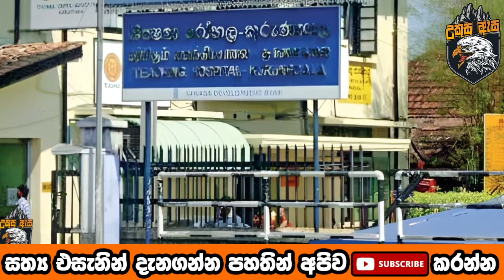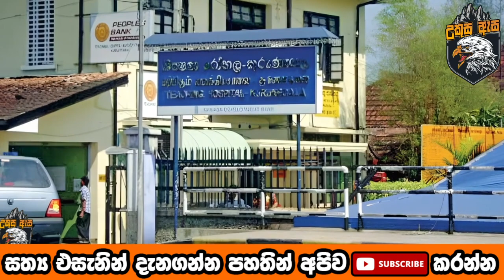කුවේට් ඉඳන් ආපු මිනිහා පැටවුන්ට අම්මා නැති කරයි - ukusu asa news